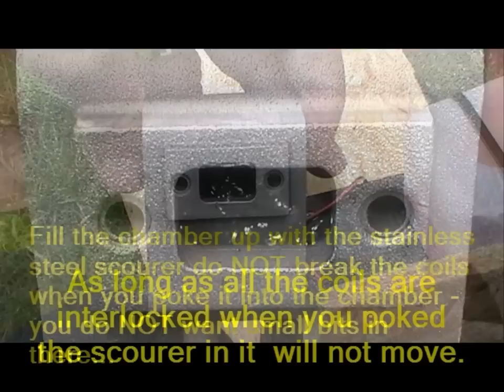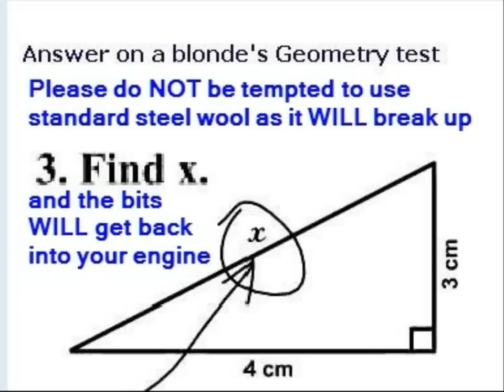Hobbyking Turnigy 30cc engine Exhaust Modification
General exhaust modification that can be used on many model engines to make the quieter - important if you are trying to keep your flying club site... I will update the dB noise figure when I get to our club site with their calibrated sound meters...